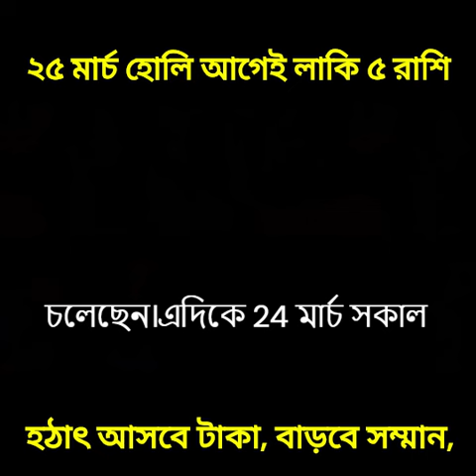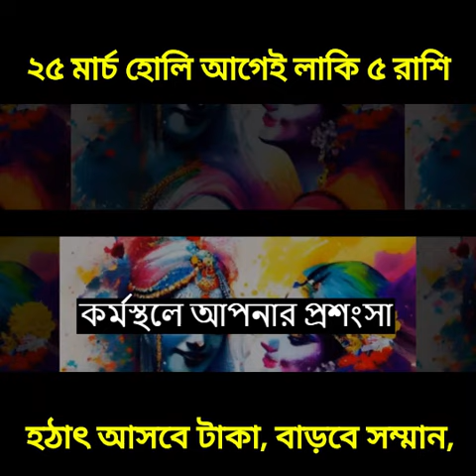২৫ মার্চ হোলি আগেই লাকি ৫ রাশি হঠাৎ আসবে টাকা, বাড়বে সম্মান, শুক্রের গোচরে ভাগ্য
২৫ মার্চ হোলি আগেই লাকি ৫ রাশি হঠাৎ আসবে টাকা, বাড়বে সম্মান, শুক্রের গোচরে ভাগ্য